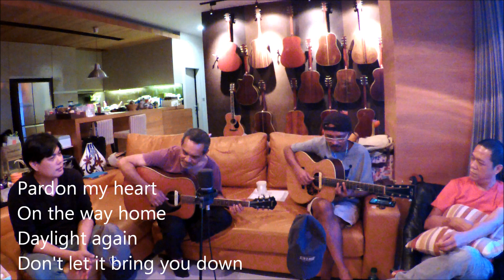Acoustic guitar talk with Thee Chaiyadej 2/3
เรียบๆง่ายๆเหมือนได้มานั่งฟังพวกผม4คนคุยกัน สำหรับผู้ที่ชอบและหลงไหลใน acoustic guitar หวังว่าคงจะเป็นประโยชน์บ้างไม่มากก็น้อย